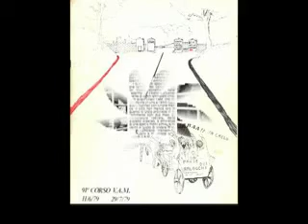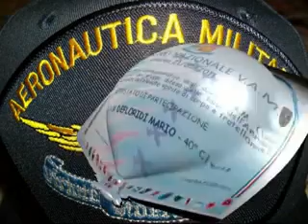VAM Aeronautica militare V.A.M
piccolo omaggio  a tutti i  fratelli vam